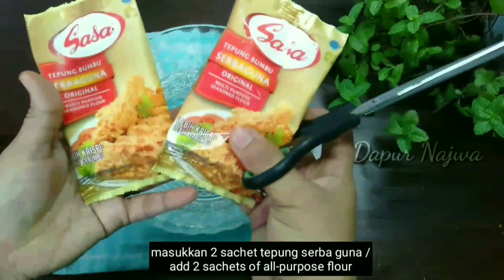IDE JUALAN 1000 an || CUMA MODAL 3500 UNTUNG BANYAK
IDE JUALAN KEKINIAN || MODAL IRIT BANYAK YANG SUKA

sebelum itu terima kasih untuk semua yang sudah dukung channel ini.

Bahan

2 sachet tepung serbaguna 2000 ( ukuran yang 35 gr)
10 sdm tepung tapioka / kanji 1000
4 sdm tepung terigu 500
200 ml air gratis

cara pembuatan bisa chek video langsung sampai habis

Bahan

2 sachet tepung serbaguna 2000 ( ukuran yang 35 gr)
10 sdm tepung tapioka / kanji 1000
4 sdm tepung terigu 500
200 ml air gratis

disarankan penggunaan pemutih adonan agar warna putihnya menonjol

material

2 sachets of all-purpose flour 2000 (size 35 gr)
10 tbsp tapioca flour / starch 1000
4 tbsp flour 500
200 ml water free

how to manufacture can

happy cooking 👩‍🍳

ide jualan
ide jualan 1000 an
ide jualan makanan
ide jualan jajanan anak- anak